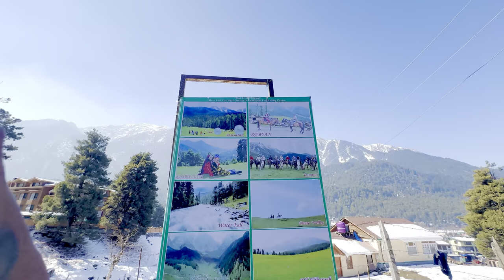কাশ্মীরে এত বরফ দেখে আমি পুরো অবাক😱